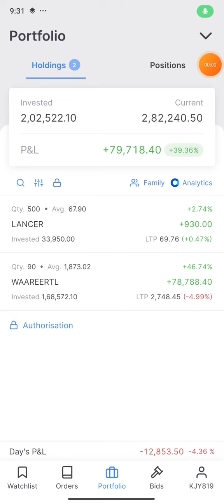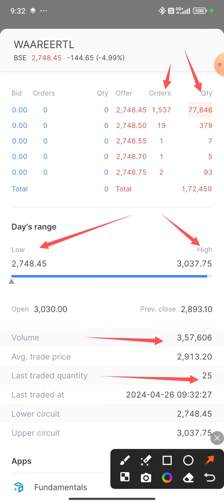My Portfolio Daily Update Date 26/04/2024 Share Market Equity 🔥🔥🔥 video 🎥 🙏❤